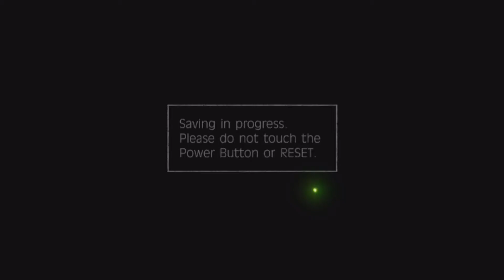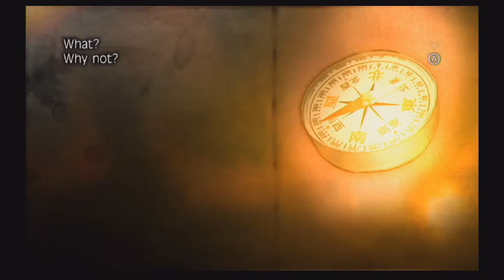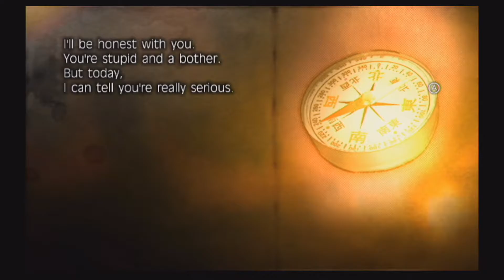Fragile Dreams Part 20 -I don´t give a dam-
We found her again, but are still not any closer to her.